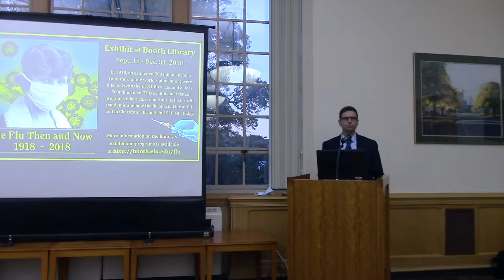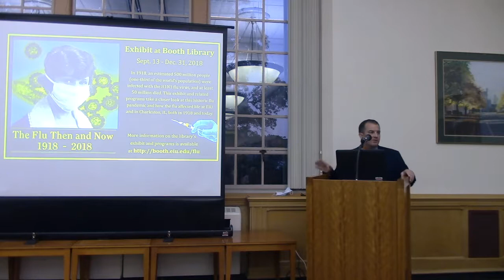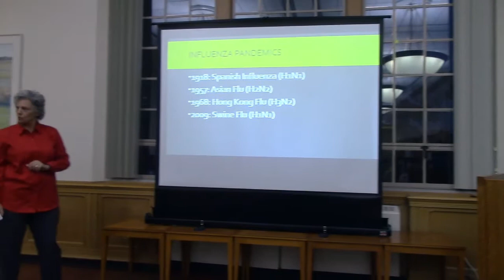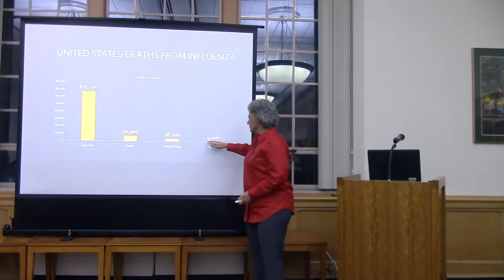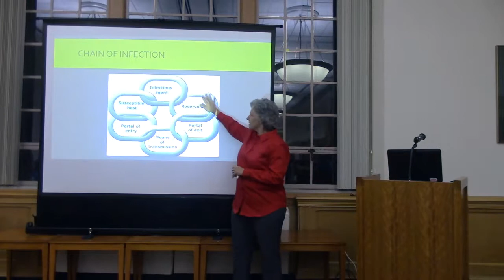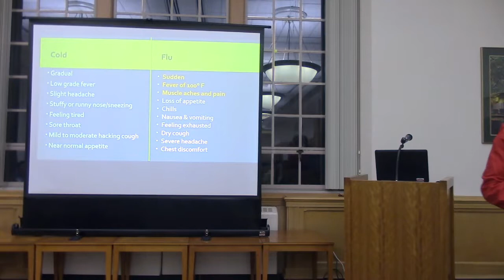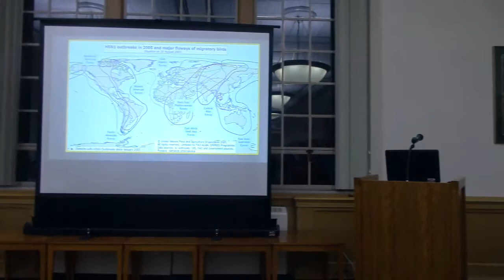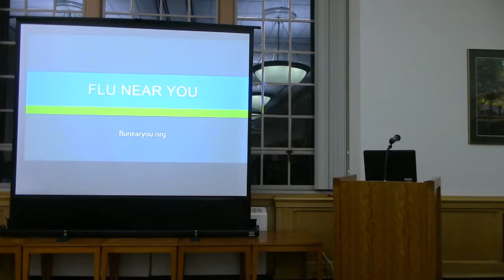The 1918 Influenza: Impact, Implications and Uncertainty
One hundred years ago the “Spanish” influenza pandemic took an estimated 675,000 American lives. Ninety-nine percent of deaths occurred in people under 65; nearly half of those were between the ages of 20-40. It was the most severe pandemic in recent history, with global deaths exceeding 50 million people. With little understanding of the causation and risk factors associated with H1N1, public health was woefully unprepared.
In total, four influenza pandemics have occurred: 1918, 1957, 1968, and 2009. Each pandemic has provided valuable lessons for public health. Developments since the 1918 pandemic have consisted of vaccines, anti-viral drugs, and the establishment of a global surveillance system by the World Health Organization. Other tools such as social distancing, good hand hygiene and cough etiquette assist in the slowing the spread of influenza.
In the United States today, more than 200,000 individuals are hospitalized for flu-related complications. And over the past three decades there have been some 3,000-49,000 deaths each year. With the increase in growing populations, urbanization, and mega-cities, the opportunity for the spread of infection increases the likelihood of another influenza pandemic. Despite many uncertainties, the study of past pandemics may help public health develop future planning for timely responses.
Comments

A specialist in the field of epidemiology and human diseases, Dr. Simons’ research interest involves infectious diseases and their respective preventive methods, surveillance and distribution of disease. Dr. Simons serves as a Certified Reporter for EpiCore, a disease notification dissemination service associated with ProMED (Program for Monitoring Emerging Diseases). Dr. Simons is a Professor in the Department of Health Promotion where she is the graduate coordinator and teaches Principles of Epidemiology and Epidemiology in Public Health. Dr. Simons joined the Department of Health Promotion Faculty in August of 1992.